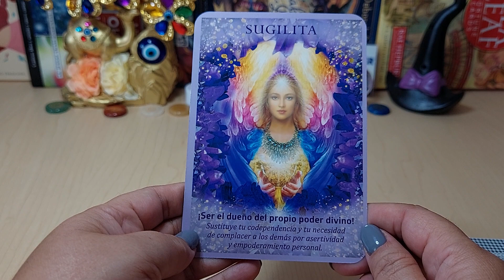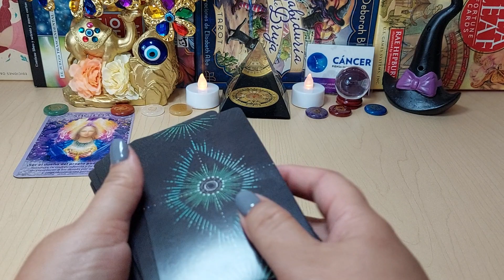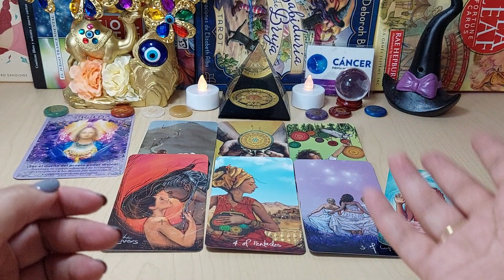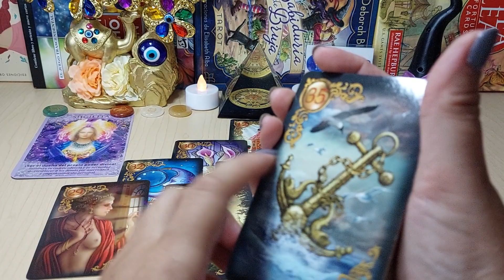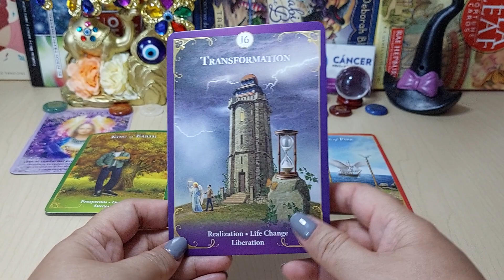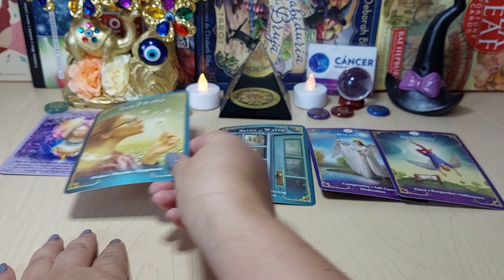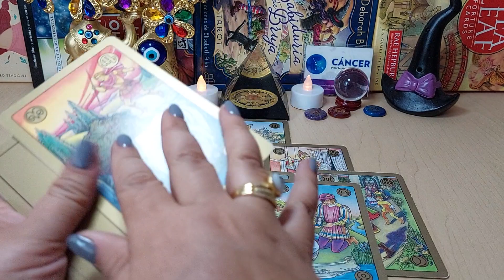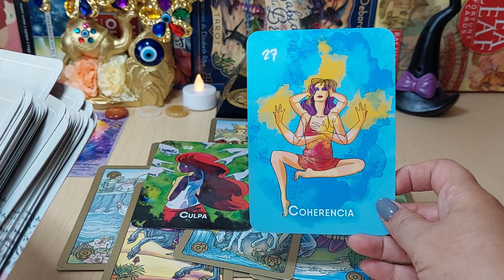𝐂𝐀𝐍𝐂𝐄𝐑 ♋️ 𝐓𝐄 𝐋𝐋𝐀𝐌𝐀 𝐂𝐎𝐍 𝐔𝐍𝐀 𝐅𝐔𝐄𝐑𝐓𝐄 𝐂𝐎𝐍𝐅𝐄𝐒𝐈𝐎𝐍👂🏻👀🚨 𝐍𝐎 𝐀𝐆𝐔𝐀𝐍𝐓𝐀 𝐌𝐀𝐒 🧨 𝐇𝐎𝐑𝐎𝐒𝐂𝐎𝐏𝐎 𝐂𝐀𝐍𝐂𝐄𝐑 𝐀𝐌𝐎𝐑 𝐉𝐔𝐍𝐈𝐎 𝟐𝟎𝟐𝟐 ❤️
TIRADA SEMANAL, TAROT AMOR, DESTINO AMOROSO, SOLTEROS, PAREJA, PERSONA DE INTERÉS.
ESTAMOS ESTRENANDO ORACULOS Y TAROT, SALUD, DINERO Y AMOR.

achuca (2-1) Atlas | Partido Completo | Gran Final | Clausura 2022

Marca Claro
En MARCA Claro les traemos lo mejor de la Liga MX, y qué mejor que la gran final del torneo Clausura 2022 entre Pachuca y...

7:04
REPRODUCIENDO
Race Highlights | 2022 Monaco Grand Prix

FORMULA 1
Rain fell in Monaco and the drama followed! As the drivers battled to the chequered flag on the slippy streets of Monte Carlo For more F1® videos, Follow F1®:...

¡Atlas hace historia y es bicampeón! | Pachuca 2-1 Atlas | Liga MX

Un penal de Julio Furch valió para que Pachuca se quedara a medio camino de la remontada, y el Atlas de Diego Cocca es bicampeón de México. | Pachuca 2-1 Atlas | Liga MX

11:22
REPRODUCIENDO
¡EL REAL MADRID ES CAMPEÓN DE EUROPA! I LIVERPOOL 0-1 REAL MADRID I GRAN FINAL UEFA CHAMPIONS LEAGUE

Real Madrid venció 1-0 al Liverpool en la Final de la UEFA Champions League en la cancha del Stade de France, para conseguir su Copa de Europa número 14 ¡El Madrid volvió a ser el Campeón...

17:37
REPRODUCIENDO
Las gemelas juntas por primera vez | La Empresaria Multimillonaria | Cap. 2

Luz María Historias de Vida
Videos de Luz María reflexiones de la vida, historias de vida basados en casos de la vida real. Serie Empresaria Multimillonaria Cap. 1 Pensó ser la única heredera hasta que conoció a...

15:37
REPRODUCIENDO

REAL MADRID 1-0 LIVERPOOL *LOCURA EN EL ESTADIO* FINAL CHAMPIONS LEAGUE 2022 - DjMaRiiO

DjMaRiiO
Liverpool vs Real Madrid FINAL UEFA CHAMPIONS LEAGUE 2022 PARIS 1-0 VINICIUS REACCIONANDO EN EL ESTADIO LIVE ➜ENTRADAS PARTIDAZO YOUTUBERS 2 4 DE JUNIO...